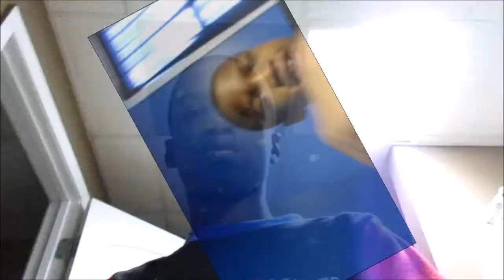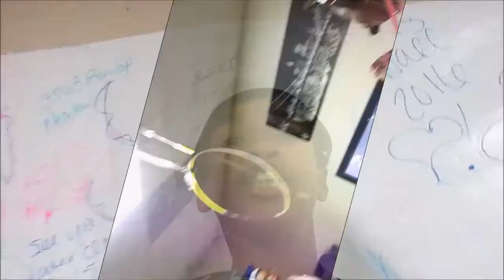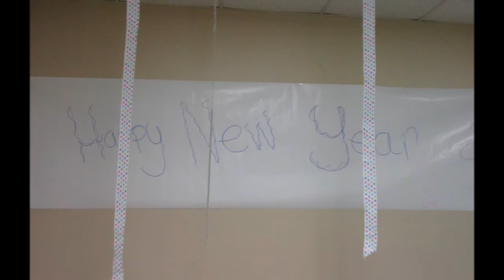New Year Vlog Day 13